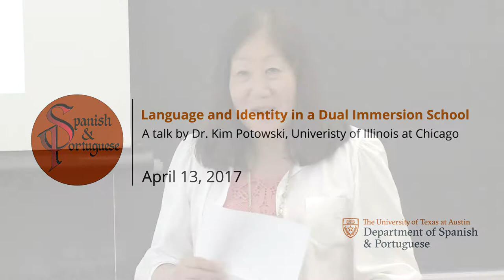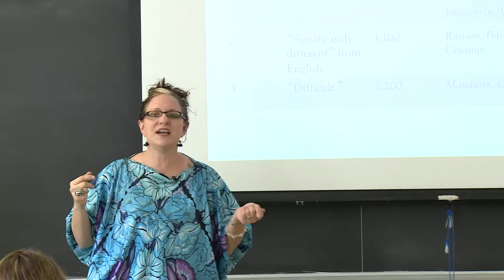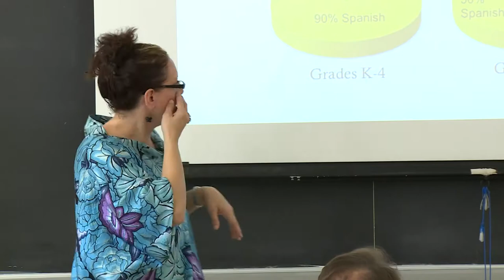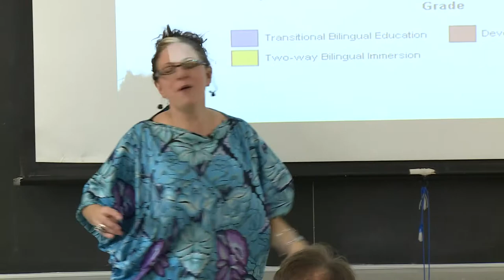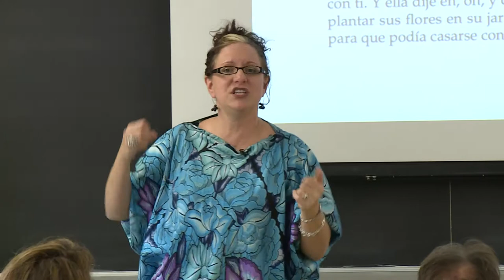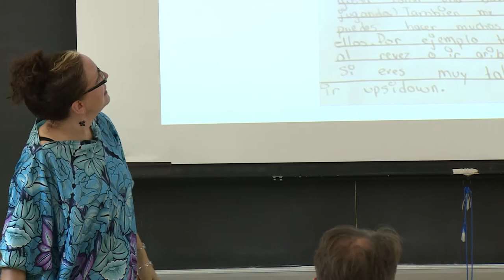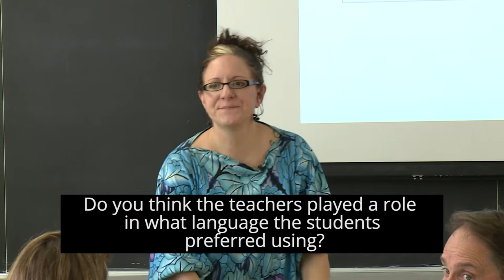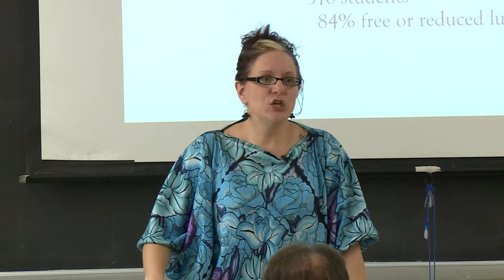Language and Identity in a Dual Immersion School - Dr. Kim Potowski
Dual immersion schools teach in a minority language between 50-90% of the day to two groups of students: second language learners and heritage speakers of the non-English language. Research on these programs consistently finds that they result in higher levels of both English learning and academic achievement for children who are English language learners. But what about students' Spanish? This study explores the Spanish proficiency of a group of students who studied preschool through 8th grade in a dual immersion school in Chicago, IL. Their general oral fluency, written proficiency, pragmatic ability via appropriate politeness, and accuracy on four concrete Spanish constructions revealed that students develop quite strong levels of Spanish proficiency, but there is room for improvement. Ethnographic observations andinterviews revealed that the role Spanish plays in students' identities is strongly connected to their choices about when and how to speak it.